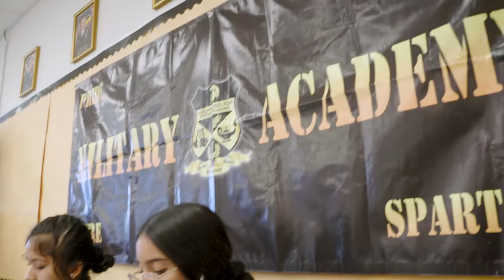Hollywood Hills High School Magnet Program - Entrepreneur and Leadership Military Academy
The Entrepreneur and Leadership Military Academy magnet program at Hollywood Hills High School was featured on WPLG Local 10's "SoFlo Health TV" show.